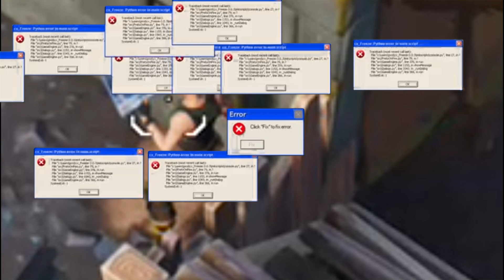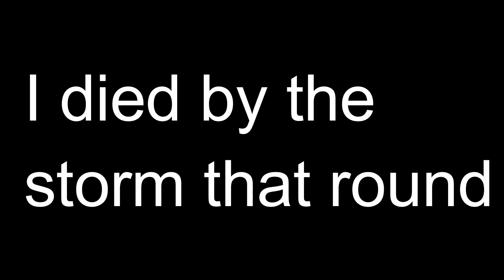How to Not Impress Somebody in Fortnite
Yes, I know I'm the best fortnite player in the world. FaZe or TSM should really sign me up to be on their team.

If you guys use any support a creator code, you get the free Cuddle Hearts wrap to use. You can use any code, but if you want to support me, use my code, IAMAPERSON2018. Thanks!